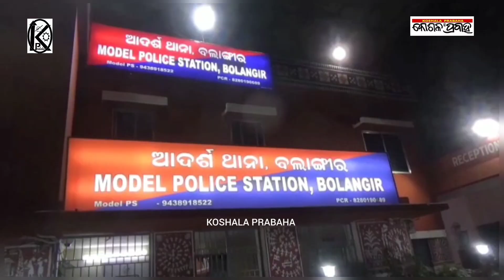ବଲାଙ୍ଗିରେ ଥାକ୍‌ବାର୍ ନାଁ ନେଇଁ ନେବାର କ୍ରାଇମ୍ /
ଥାକ୍‌ବାର୍ ନାଁ ନେଇଁ ନେବାରୁ କ୍ରାଇମ୍ /  @koshalaprabaha2399